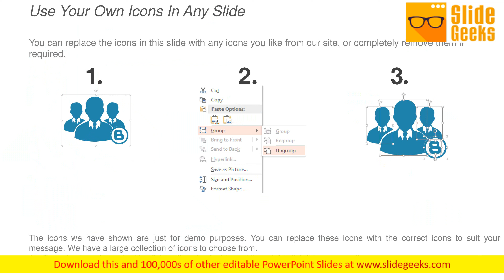Employee Assessment Criteria Table Ppt Powerpoint Presentation Summary Files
Presenting this set of slides with name employee assessment criteria table ppt PowerPoint presentation summary files. The topics discussed in these slides are quality of works, relationship with coworkers, initiative, communication, attitude. This is a completely editable PowerPoint presentation and is available for immediate download. Amend the draft with our Employee Assessment Criteria Table Ppt PowerPoint Presentation Summary Files. Decide on changes to be introduced.